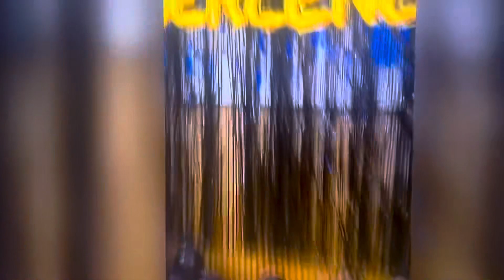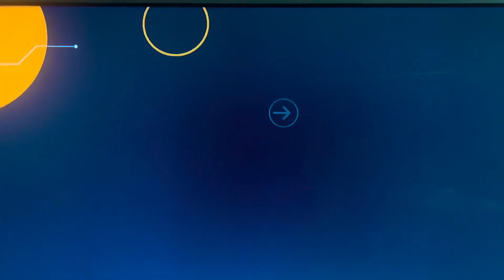PATRICK BOLTON SINABI NA ANG GOOD NEWS FOR HERLENE? AT SA LAHAT NG MGA FANS NILA💕herlenebudol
Ito na ang pasabog ni Patrick na sinasabi niyang good news para sa lahat at Syempre pa sana kay Herlene din❤️❤️in love na ba talaga?💕